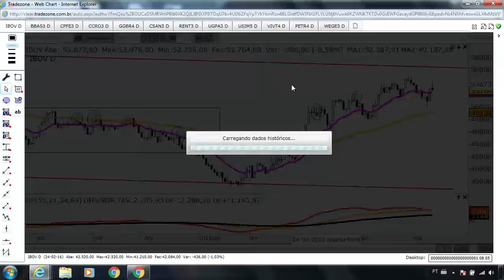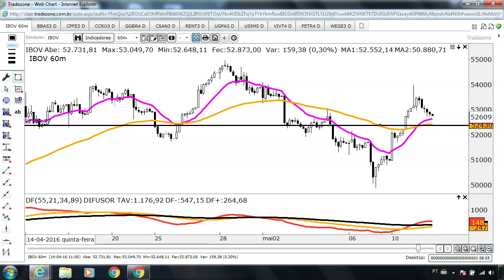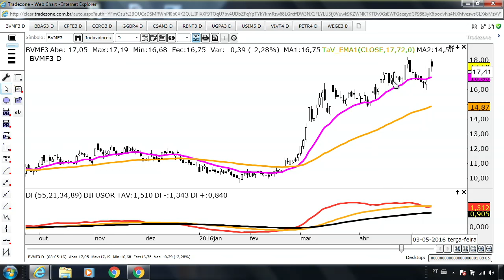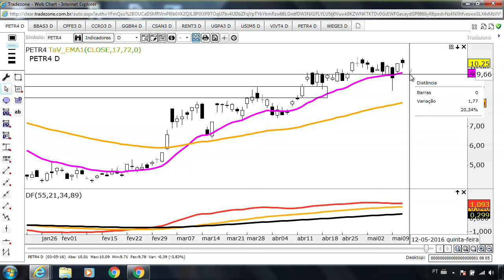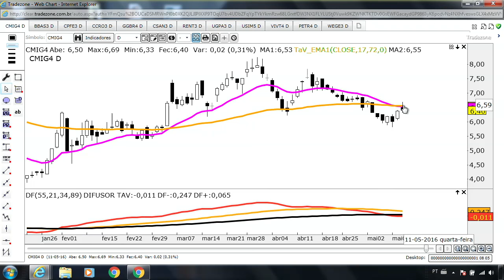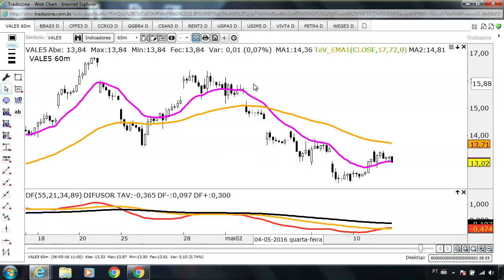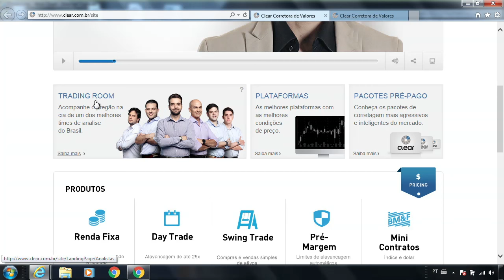O início de uma nova era no nosso mercado